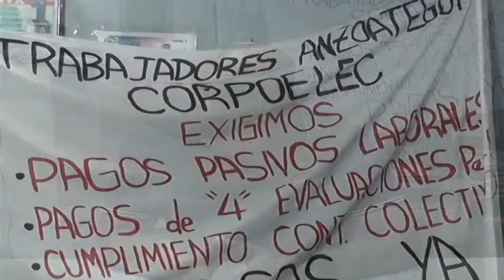Contrato colectivo de Corpoelec Anzoátegui está vencido desde hace cinco años